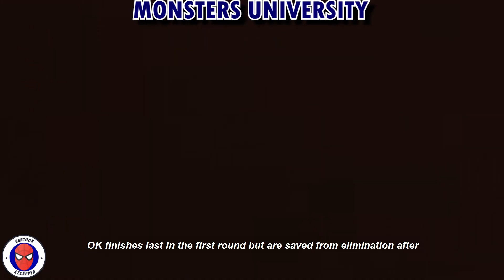Movie Recap: The Duo's Stories in University! Monsters University Movie Recap (Monsters University)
Welcome To Cartoon Recapped!

In Today's Cartoon Recap Video , We'll take you back to 2013 by a Comedy - Family Cartoon Recap Called "Monsters University". "Monsters University" Movie Recap Contains lots of heavy spoilers about "Monsters University" plot. So Be aware of heavy spoilers in "Monsters University" movie recap video. So If you still haven't watch "Monsters University", We Suggest you to not watch "Monsters University" Movie Recap. Also If you have watched "Monsters University", We suggest you to watch "Monsters University" Movie Recap which will bring you back good memories! In The next paragraph there is a little Movie Summary about "Monsters University".

Movie Summary:
In "Monsters University" Movie Recap Video, Ever since he was a kid monster, Mike Wazowski has dreamed of becoming a Scarer. To make his dream a reality, he enrolls at Monsters University. During his first semester, he meets Sulley, a natural-born Scarer. Sulley and Mike engage in a fierce rivalry that ultimately gets them both kicked out of MU's elite Scare Program. To make things right, Mike and Sulley -- along with a bunch of misfit monsters -- will have to learn to work together.

Also Don't forget to watch out other Cartoon Recap and Movie Recap videos:

Cartoon Recapped
Cartoons
Animations
Animated Movies
Animation Movie
Animation Movies
Recap
Movie Recapped
Movie Recap
Recaps
Anime Recap
Anime Recaps
Anime Recapped
Cartoon Recap
Cartoon Recapped
Animation Recapped
Cartoon Recaps
Animation Movies Recapped
Cartoon Movies
Cartoon Movie
Cartoon Movies Disney Full Movie
Mystery Recapped
Mystery Recap
Movie Summary
Film Recap
Film Recaps
Story Recap
Story Recaps
Movies Explained
Movie Review
Cartoon
Mystery Recap
Cartoon Movies